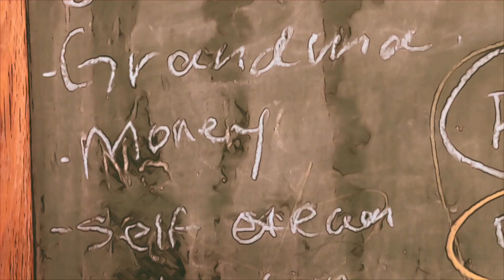Artistic Development Summer Camp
This video is about the Artistic Development at Rochester Youth For Christ. Hip Hop Dance. Theater. Creative Writing. Step. Arts and Crafts. Martial Arts.